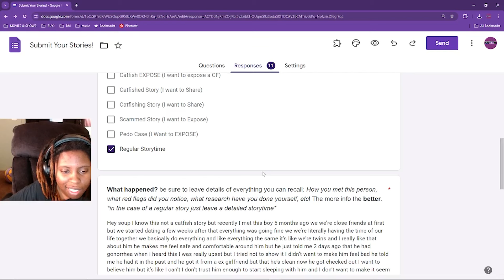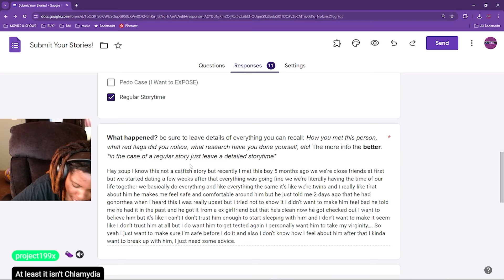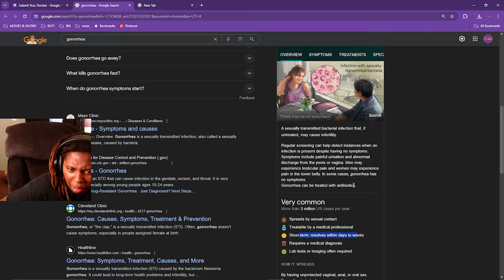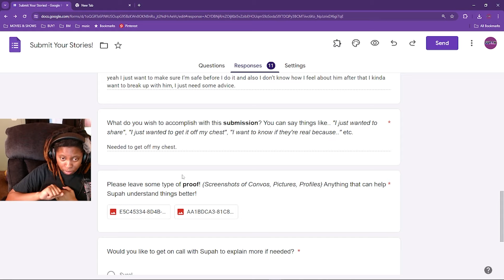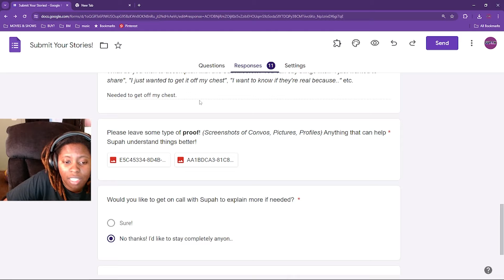Her BF Got An Std From His Ex Girl ... Should She Leave?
Project $ct ( New Discord Server)